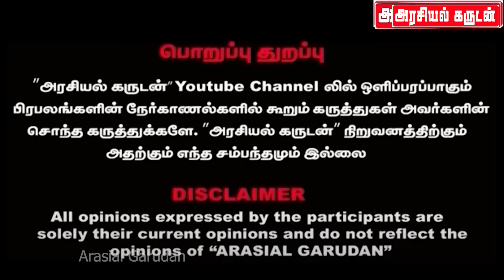Seeman's political game begins😎 NTK-40 successful candidates😃Chennai To Kanyakumari😀 Stalin Bharathi